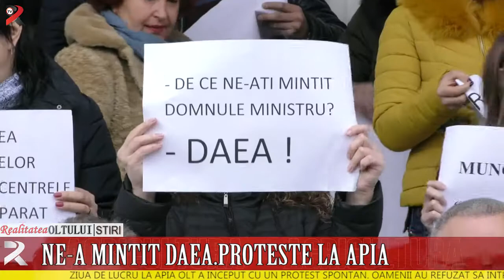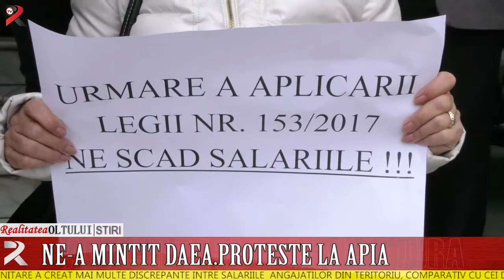Ne-a mințit Daea. Proteste la APIA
Ziua de lucru la APIA Olt a început cu un protest spontan. Oamenii au refuzat să intre în birouri și au încercat să atragă atenția ministrului Petre Daea. Aceștia susțin că legea salarizării unitare a creat mai multe discrepanțe între salariile  angajaților din teritoriu, comparativ cu cei din central.